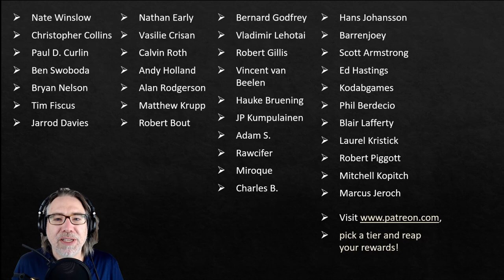Arkham Horror LCG - The Adventures of Lily Chen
Manfromleng sits down for a little theorycrafting with Lily Chen, the Mystic investigator who will be released in the upcoming Edge of the Earth Investigator Expansion. Then Lily unleashes a flurry of blows on Silas Marsh in Blood on the Altar. All of this is highly speculative, but it's a fun thought experiment nonetheless. CC licenced music from the album Lovecraft Memories by Zreen Toyz.